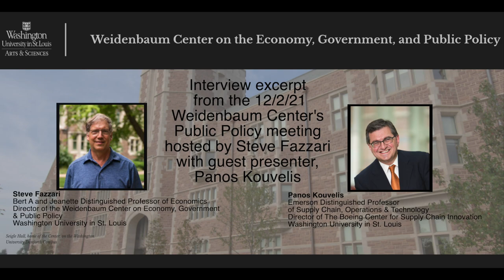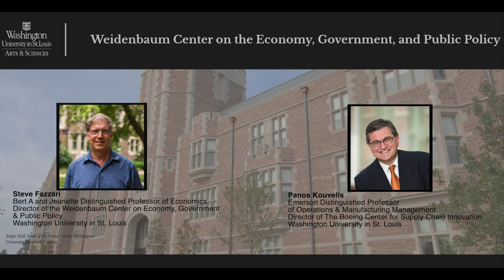Global Supply Chain Snarls in 2022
Will supply chains be better in 2022?  While many of the logistical snags of 2021 are slowly being unraveled, there are still many factors to consider for the coming year (e.g., trucker shortages, omicron and other potential Covid variants, microprocessor capacity constraints, expensive shipping rates, etc.).

In a recent talk hosted by Washington University's Weidenbaum Center, Professor Panos Kouvelis, Emerson Distinguished Professor of Supply Chain, Operations, and Technology and Director of The Boeing Center for Supply Chain Innovation, provided expert insights into what we can expect for 2022.

For more supply chain insights and access to exclusive digital content, events, cutting-edge research, and professional certification courses, download our mobile app